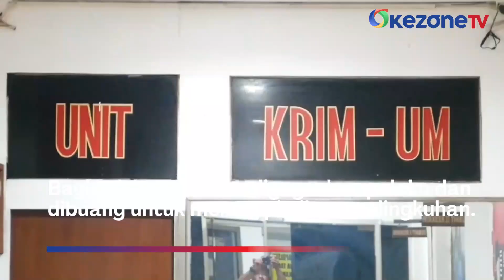Polisi Tangkap Pasangan Selingkuh di Tanah Abang yang Tega Buang Jasad Bayi ke Kali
Pemuda terduga pasangan selingkuh ini tak berkutik saat digelandang petugas Reserse Kriminal ke Polsek Metro Tanah Abang, Sabtu (27/4) dini hari. Pelaku diringkus karena tega membuang bayi hasil hubungan gelap mereka.

Sebelumnya warga dikejutkan sesosok jasad bayi mengambang di aliran Kali Kanal Banjir Barat. Kondisi jasad terbungkus popok dewasa di dalam kantung plastik berwarna merah.

Bayi tak berdosa itu digugurkan pelaku dan dibuang untuk menutupi aib perselingkuhan. Lantaran pelaku pria ternyata sudah beristri.